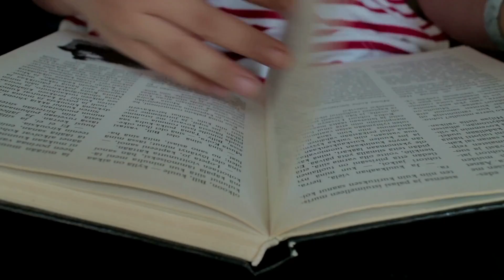How To Be Healed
Are you looking to be healed? In Mark 1 we read the story of Peter’s mother-in-law being healed by Jesus. Learn how she responded so you can do the same in your life as well.

Discover Church Brooklyn Park, MN